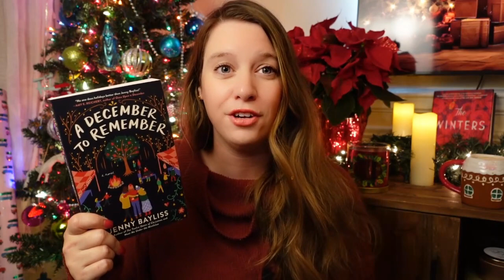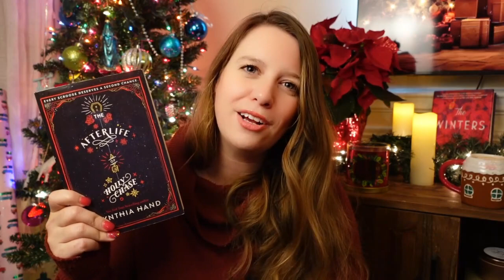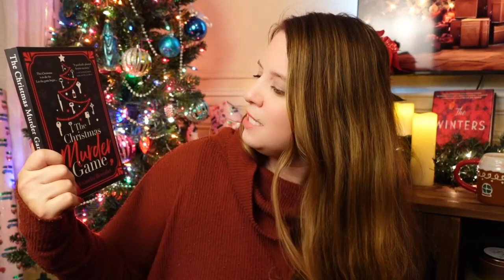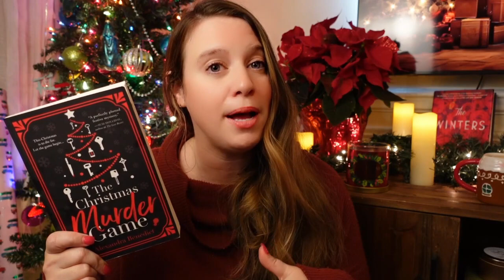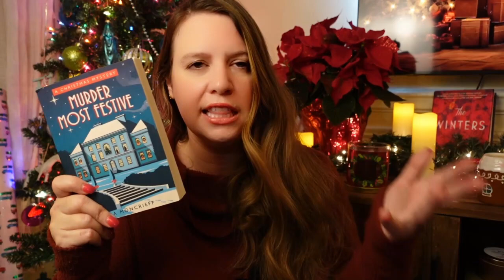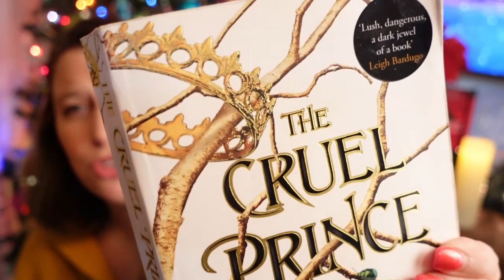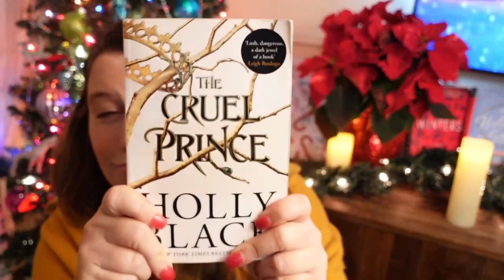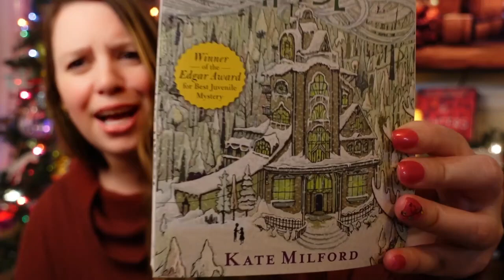WINTER + HOLIDAY BOOK RECOMMENDATIONS 🎁❄️ // + My TBR // Christmas 🎄 mysteries 🔎 fantasy books 🔮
❄️ Erin, here! Sharing some of my winter and holiday book recommendations PLUS some of the books I want to read this winter! 🎄

❓ Have you read any of these books? What are your opinions!? What are your favorite holiday and winter reads?

〰️ The Holiday Swap
〰️ The Christmas Fix
〰️ A December to Remember
〰️ The Matzah Ball
〰️ Apple Cider Slaying
〰️ The Afterlife of Holly Chase
〰️ The Christmas Murder Game
〰️ Murder Most Festive
〰️ Murder at the Theatre Royale
〰️ Homecoming
〰️ Christmas Presents
〰️ The Ghost Who Came for Christmas
〰️ A Court of Sugar and Spice
〰️ The Folk of the Air Series
〰️ The Bear and the Nightingale
〰️ A Winter's Promise
〰️ Greenglass House
〰️ Winterhouse
〰️ The Polar Bear Explorers' Club